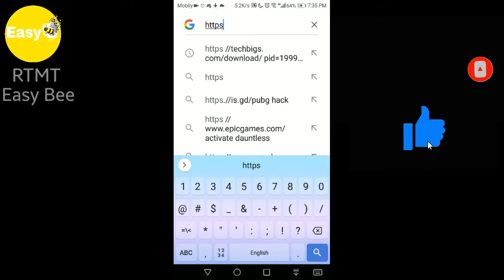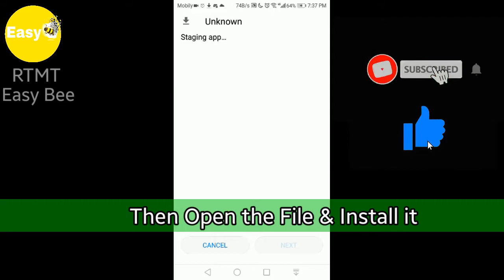How to get Hats,Pets & Skins for Free in Among us for Both IOS & ANDROID | RTMT | Easy Bee 🐝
"Your Suggestion is our Motivation"